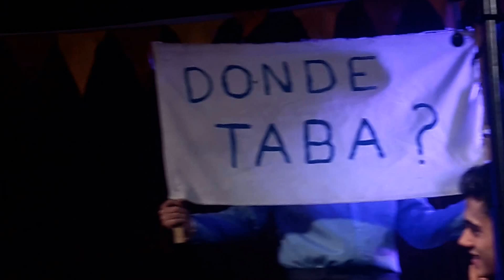Chistes nazarenos parte 2